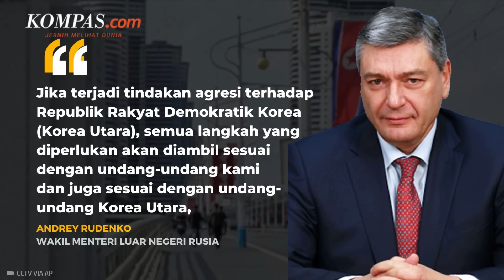Rusia Bakal Beri Bantuan Militer jika Korea Utara Diserang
Rusia akan memberikan bantuan militer kepada Korea Utara jika negara tersebut diserang.

Wakil Menteri Luar Negeri Rusia Andrey Rudenko mengatakan hal itu diatur dalam perjanjian antara Moskwa dan Pyongyang.

"Jika terjadi tindakan agresi terhadap Republik Rakyat Demokratik Korea (Korea Utara), semua langkah yang diperlukan akan diambil sesuai dengan undang-undang kami dan juga sesuai dengan undang-undang Korea Utara," ungkap Rudenko dalam wawancara dengan TASS, Selasa (15/10/2024).

Narator: Tantri Febrina Maharani
Penulis naskah: Tantri Febrina  Maharani
Video editor: Maria Utari Dewi
Produser: Farid Firdaus